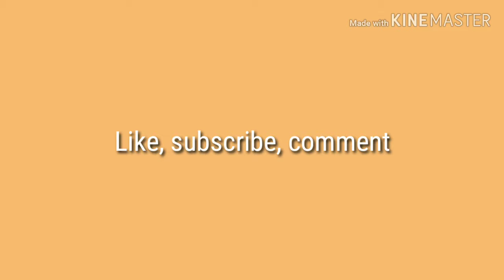Moving on | Marshmello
I know there is a spelling mistake